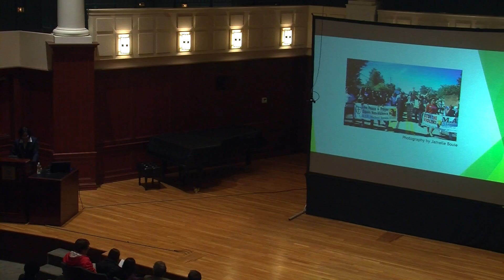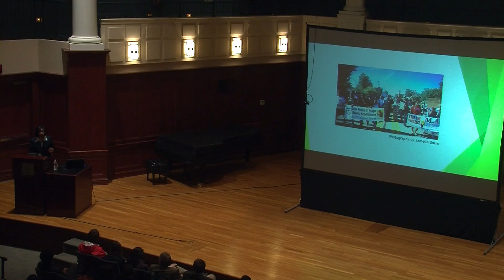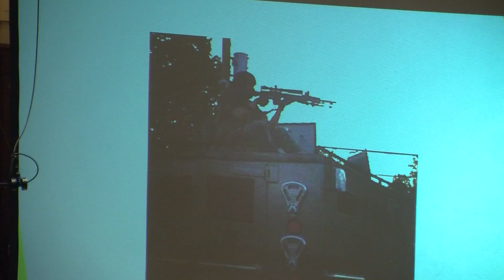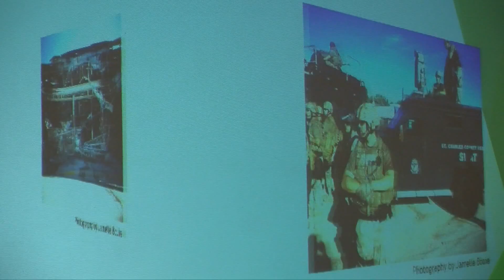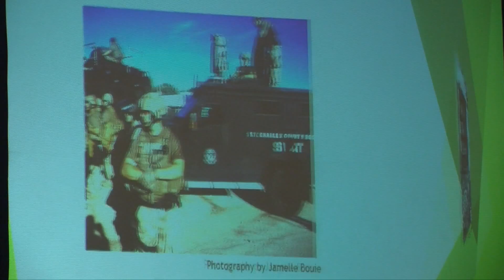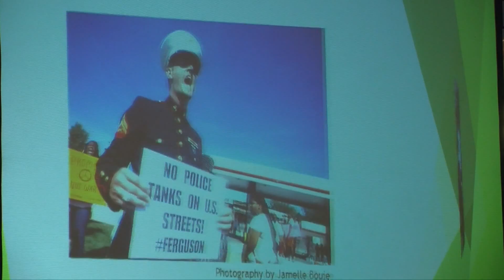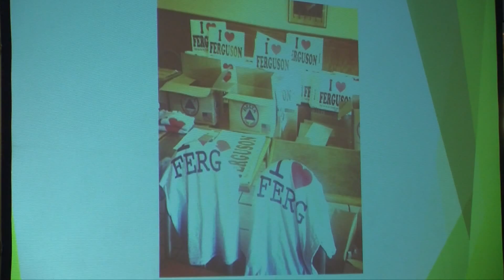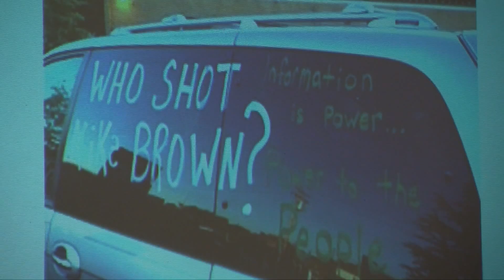Between Us and the World: Dr Jelani Cobb on Ferguson and Michael Brown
Professor of history Dr. Jelani Cobb talks bout Ferguson, Missouri and race relations across America in the wake of the death of Michael Brown. Part of the Exploring Economic Justice: New Jersey, the Nation, and the World lecture series hosted by The College of New Jersey.